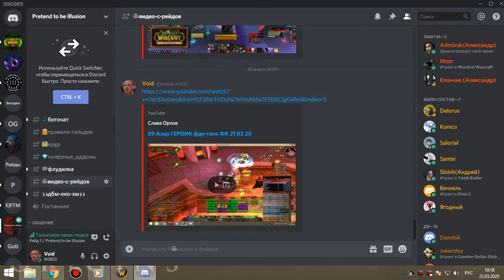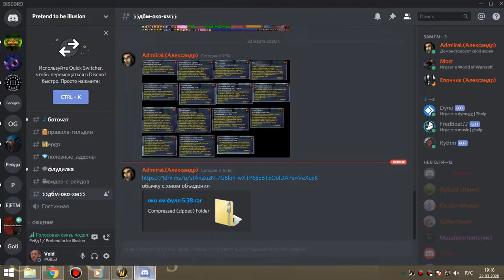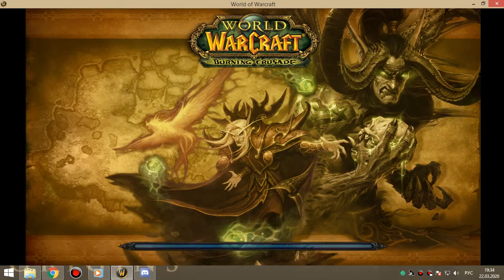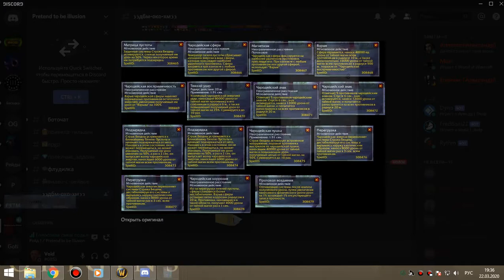2 Робот освоение 22 03 20